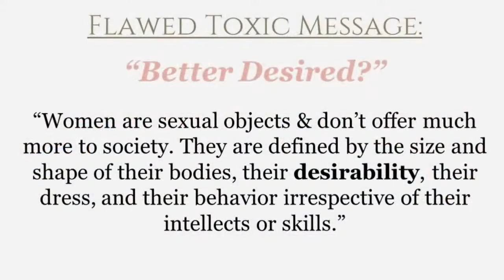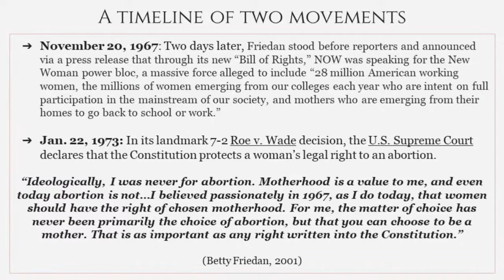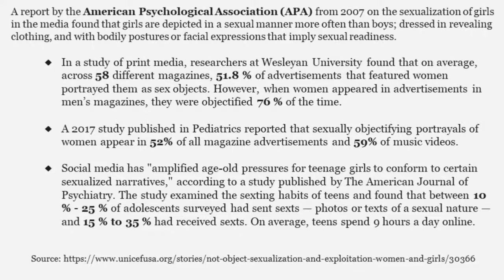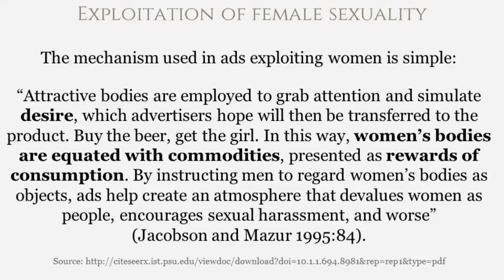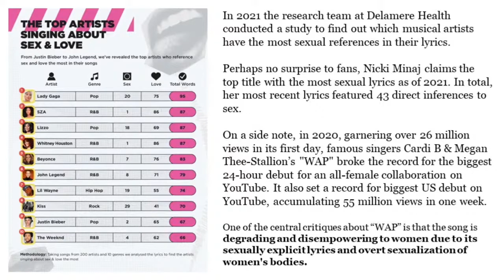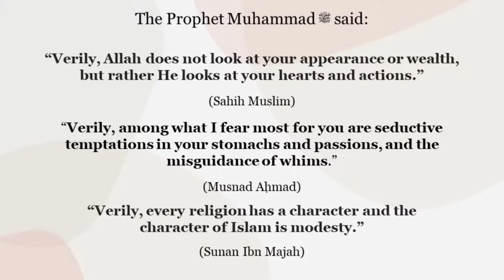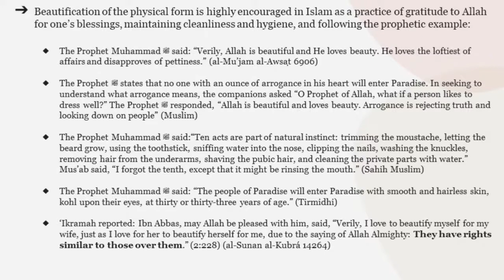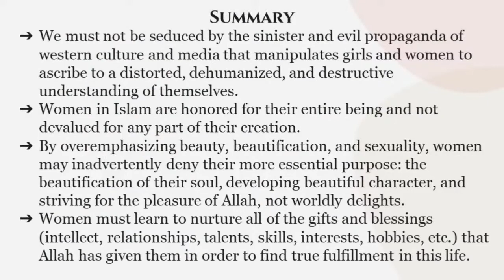"Women Are Better Desired": Womanhood Reimagined | Ustadha Hosai Mojaddidi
Ustadha Hosai Mojaddidi gives spiritual insights about re-imagining womanhood when the prevailing thought might be women are sexual objects and don’t offer much more to society so they should be controlled and policed. They are defined by the size and shape of their bodies, their desirability, their dress, and their behavior irrespective of their intellects or skills.

Ustadha Hosai speaks at a women's retreat about re-imagining womanhood as a Muslim woman.

Ustadha Hosai Mojaddidi is the co-founder of MH4M a site dedicated to providing mental health related content tailored for the Muslim community. She has served the American-Muslim community for over 20 years as a spiritual advisor, mental health advocate, writer/editor, mediator, interfaith organizer, and public speaker, covering a variety of topics including women’s issues, marriage/family, youth/teen issues, education, self development, interfaith bridge building, spirituality, etc. She currently offers monthly self-development and spiritual wellness classes with MCC East Bay Masjid and she offers regular educational workshops for students and teachers at local Islamic schools. She also offers periodic talks throughout California and nationally for the Muslim community at large on a variety of topics. In her spare time she enjoys reading, writing, blogging via social media, doing arts and crafts, visiting gourmet coffee shops, and exploring the countless beautiful beaches and state parks throughout California where she lives with her husband and two sons.